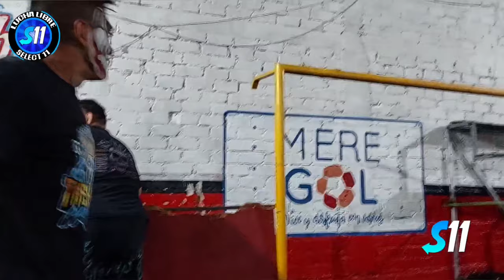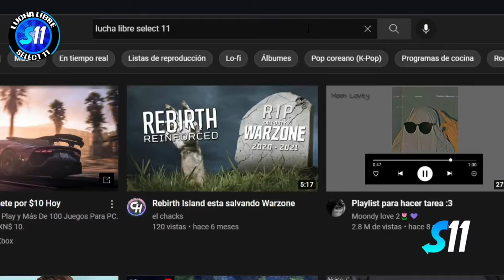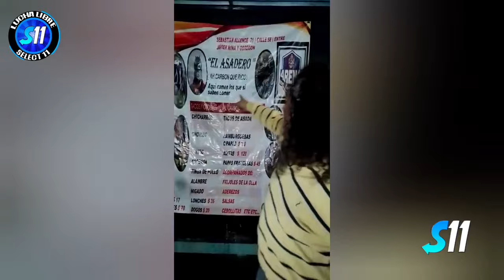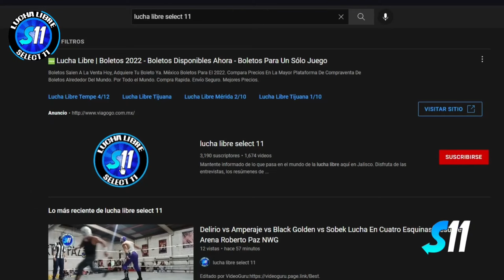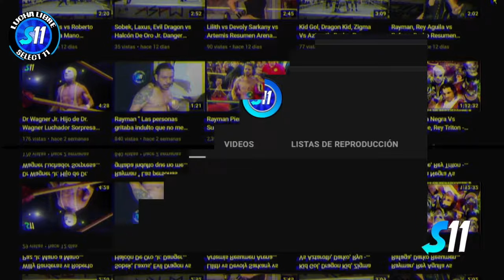Lunatik Xtreme, Super Boy vs El Gallo, Brian Villa ( Lucha Completa ) The King Phantom